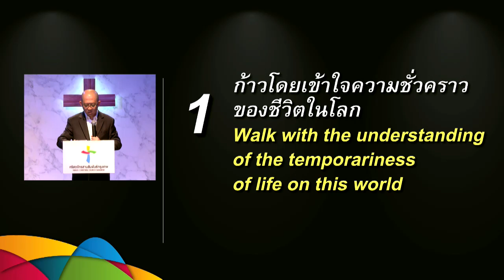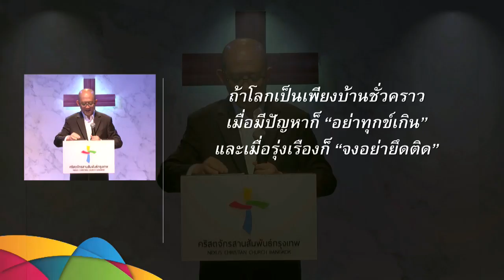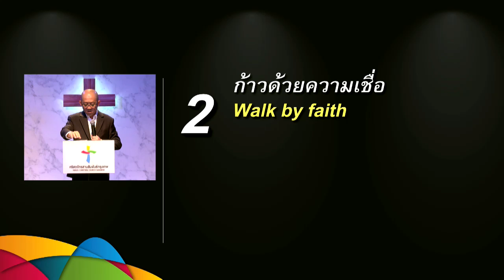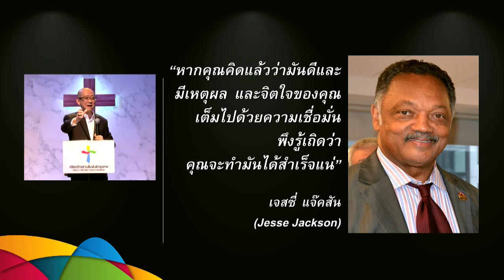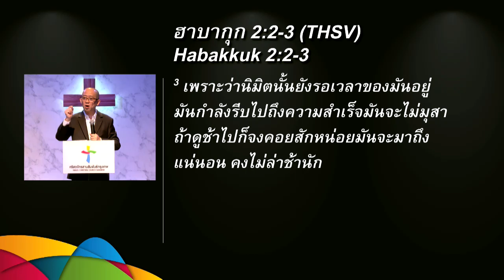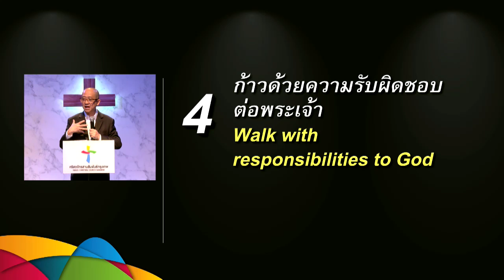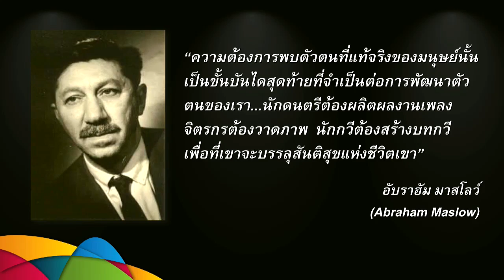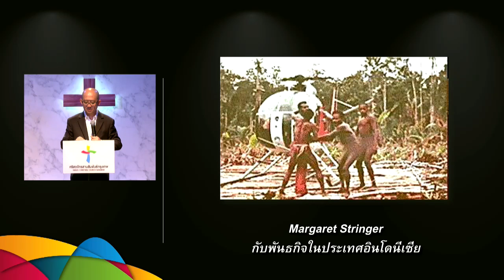คำเทศนา ก้าวชีวิตที่มั่นคง (2 โครินธ์ 5.6-10)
คำเทศนา วันที่ 22 พฤษภาคม 2016 โดย อาจารย์ธนศักดิ์ โฆตะวาณิชย์
ผู้จัดการคณะคริสเตียนสานสัมพันธ์

หัวข้อ: ก้าวชีวิตที่มั่นคง

1.ก้าวโดยเข้าใจความชั่วคราวของชีวิตในโลก
2. ก้าวด้วยความเชื่อ
3. ก้าวด้วยเป้าหมายแรงจูงใจที่สูงส่ง
4. ก้าวด้วยความรับผิดชอบต่อพระเจ้า